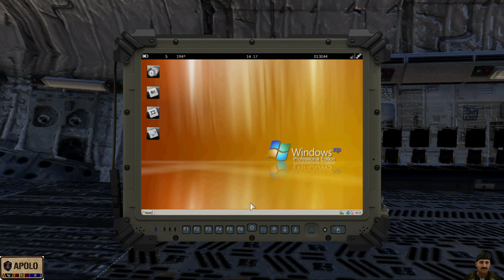Arma 3, Clan Factions, Misión Semi-Oficial, "Tierra de nadie"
Llevamos el Vip a su avión de escape, luego de haber sido derribados sobre Stratis.